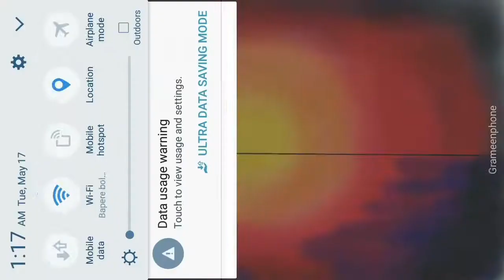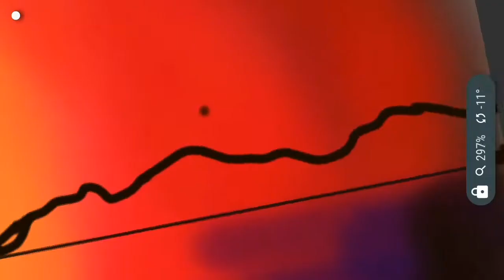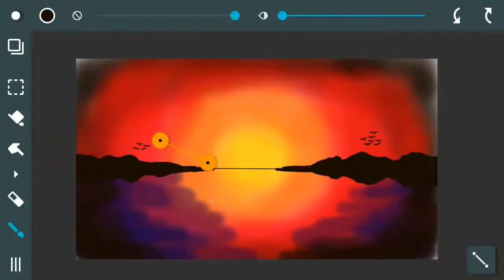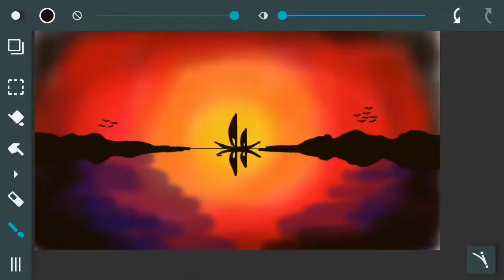how to art a beautiful scenery on Android.